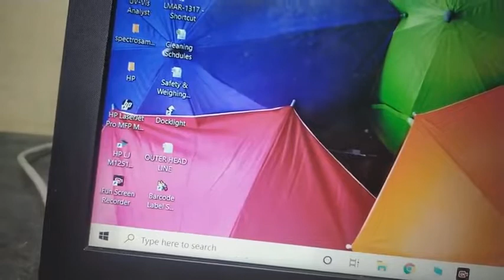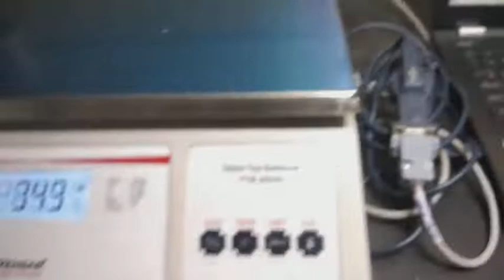TTB20HH - RS232C Connectivity